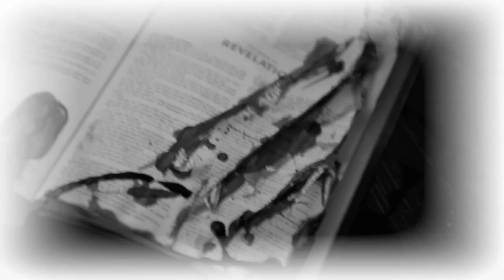Hell Baby - Trailer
The moment Jack (Rob Corddry) and his pregnant wife Vanessa (Leslie Bibb) move into their ramshackle New Orleans starter home, they realize something isn't right. First an overly friendly guy living in the crawl space (Keegan Michael Key) informs them the house has been the scene of multiple murders. Then a naked old lady appears out of nowhere and sexually assaults a confused Jack—who fights her off, apparently killing her. Soon Vanessa starts exhibiting odd behaviors: smoking, drinking paint-thinner and occasionally speaking in a deep, guttural voice. But even after her new therapist is found crucified in his office, no one suspects that the thing growing in Vanessa's belly may have something to do with the house's dark legacy—or the increasing chaos around them. When a pair of inept detectives (Rob Huebel and Paul Scheer) fails to solve the mystery, it falls to two seasoned exorcists dispatched by the Vatican (Robert Ben Garant and Thomas Lennon). But even these hardnosed priest-enforcers aren't prepared for the mayhem that lies in store as Vanessa's due date arrives.

Hell Baby hits VOD on July 25 and will be in theaters September 6.